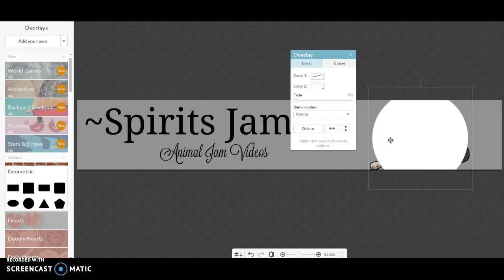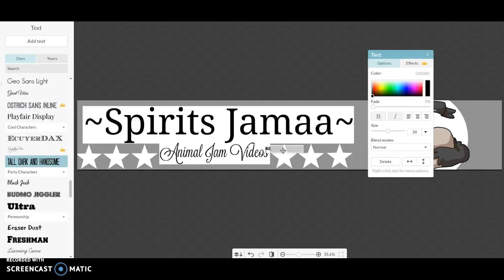MAKING CHANNEL ART FOR SPIRITS JAMAA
I really liked making this and I really hope Spirits sees this XD I'm gonna make some more for famous jammers that I like. If Spirits used this, I'd faint XD Also, the art isn't mine, it's by Truden and it's so cute ^^
Stalk me:

Animal Jam- moonlightwc

Transformice!- Bread32596

ROBLOX- MoonlightWC

Chicken Smoothie- Moon_Light

Spirit Animals- Teabird51

MovieStarPlanet- OMGITSACOW
Equipment:

Recorder: Screencast-o-matic

Intro Made By: Dream Jamaa

Outro Made By: Artistry AJ
I love you all my Blazlings! Stay Happy! ^-^